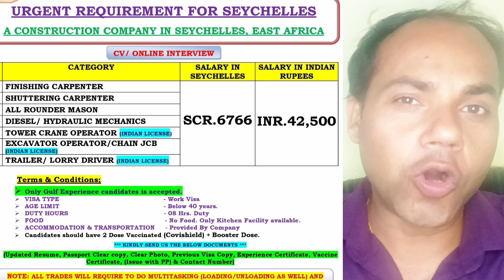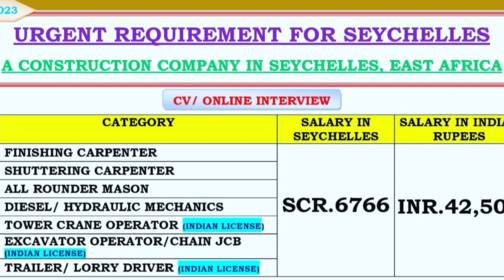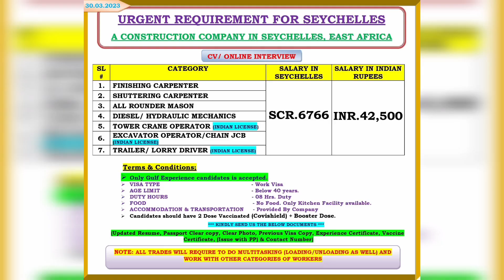इंडियन लाइसेंस ऑपरेटर चाहिए अफ्रीका के लिए l JCB , Tower Crane , Excavator operator Indian Licence